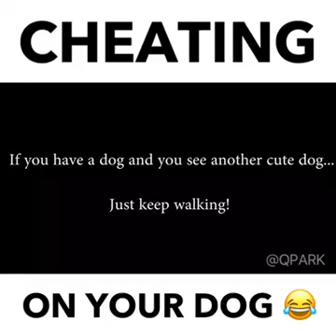Don't cheat your dog